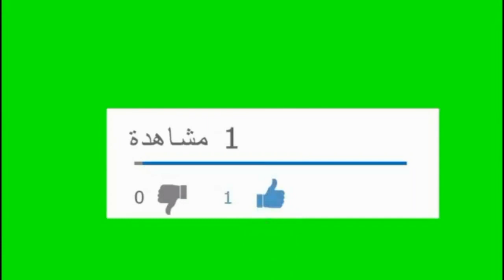طريقة صنع قارب من الورق سهلHow to Make a Paper Boat Tutorial - Diy Paper Boat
كيف تصنع قارب من الورق
العاب اطفال